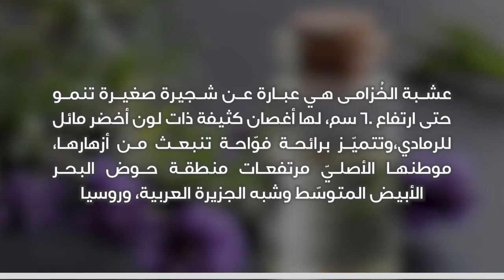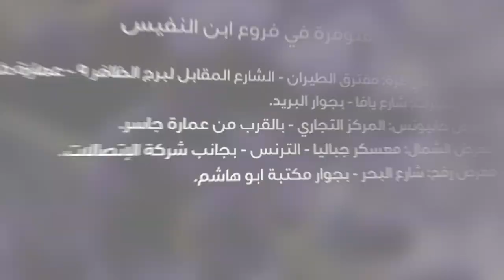تساعد في علاج الصداع، الأرق، وتشجنات العضلات، والإمساك والقرحة تعرف على زهرة اللافندر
زهرة اللافندر الخزامي

تساعد في علاج تساعد في علاج
• الصداع النصفي، آلام الرأس.
• تشنجات العضلات، وآلام المفاصل.
• الأرق، ويعمل على تهدئة الأعصاب.
• الشعور بالغثيان.
• يساعد على تنشيط الدورة الدموية.
• الإمساك وقرحة المعدة.
• أعراض متلازمة ما قبل الحيض